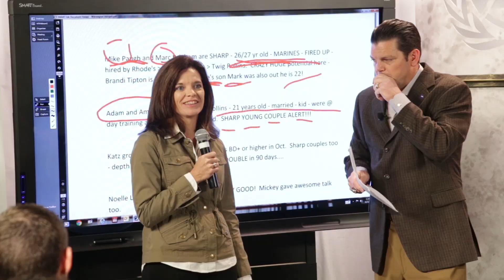Stepping Into the Light of DAE: Noelle Lewantowicz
In order to succeed with The Alliance, you'll need to DUPLICATE the actions of your upline, ASSOCIATE with successful people, and EDIFY your team members so that you can help each other succeed.

Join us through our video series, Stepping Into the Light of D.A.E., to see how this philosophy has helped our team members on their journey with National Agents Alliance.

One of the Alliance's Elite Ladies, Noelle Lewantowicz, has been using the methods of the Light of DAE program for years.  The in person experiences are second to none, and get you the impact that only face to face interactions can bring.  Having taken advantage of the program numerous times, Noelle has some great advice on how often and when you should do it too!  Tune in to find out that nugget of knowledge, as well as her opinions on how it has helped her grow!

After you check out Noelle's experience with the program, don't wait!  Contact National Agents Alliance to schedule your Light of DAE opportunity!